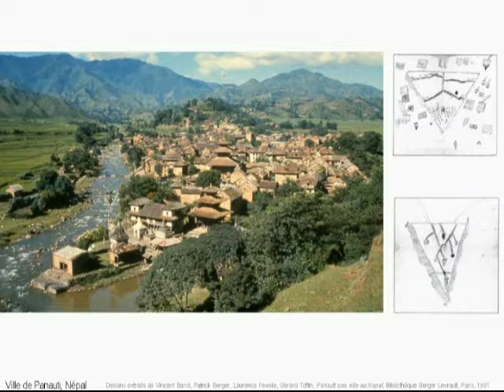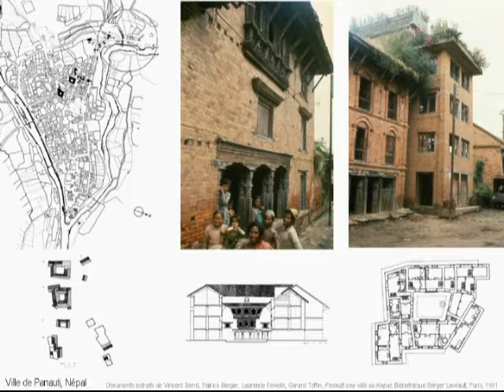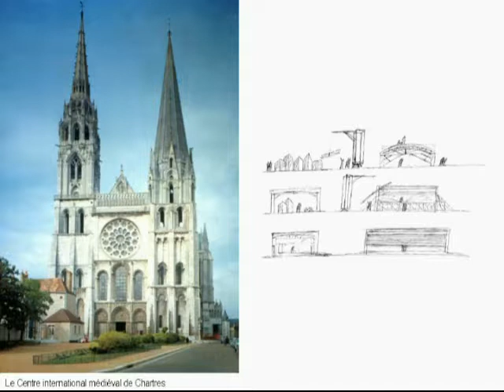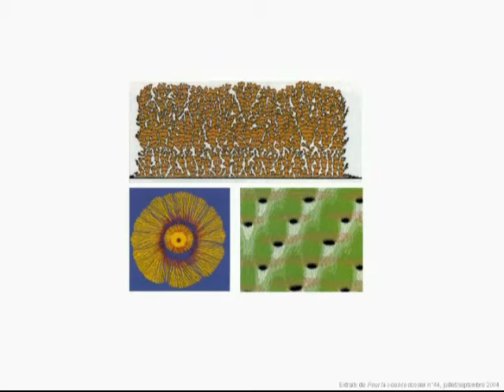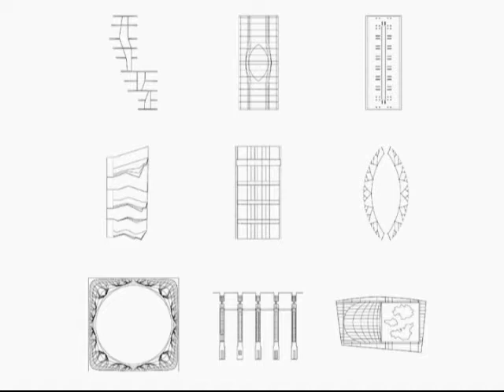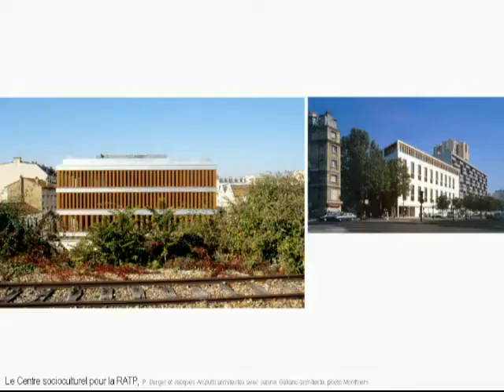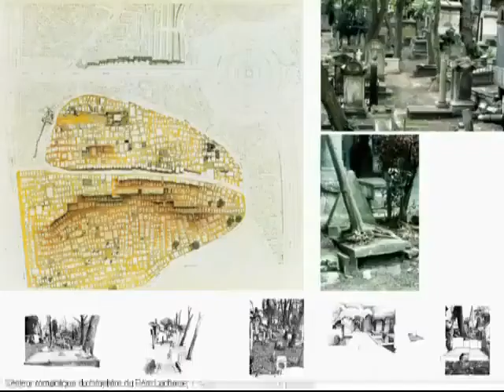Patrick Berger (1ère partie)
Conférence donnée en 2006.